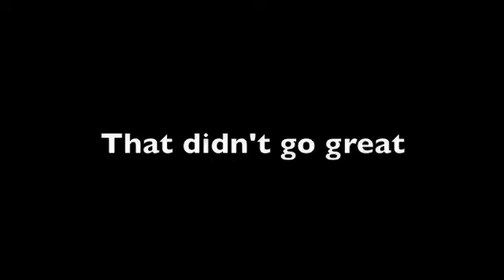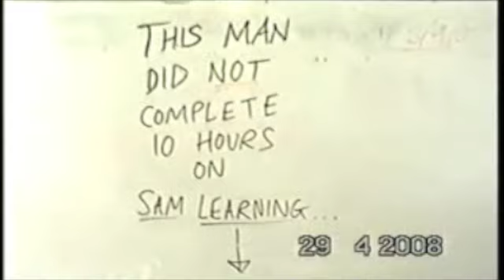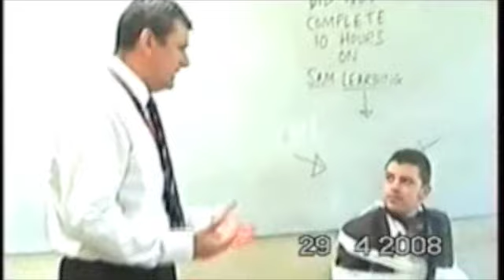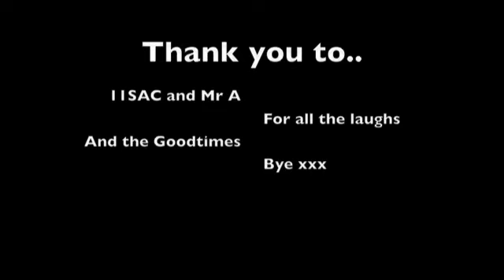11sac say goodbye Mr A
11sac's lil funni film about the form and goodtimes of that past as we all get ready to leave yh kam and jade make famous impressions of teachers LOL